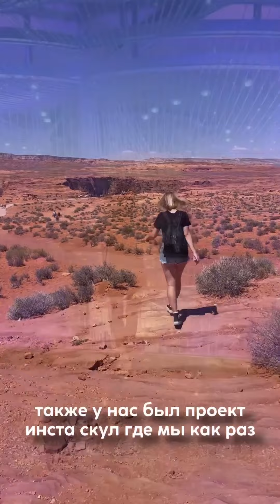Моя история в Америке за 4 года🇺🇸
Еще больше в моем Инстаграме

Привет, на своем канале я рассказываю про жизнь в Америке и не только 😉
Каждый день в своем Инстаграме я делюсь своей жизнью, планами, переживаниями, своими проектами, буда рада видеть вас везде!
Я начала свой путь в США несколько лет назад в роли няни au pair по программе культурного обмена, рассказываю все плюсы и минусы, как можно стать участником этой программы, с какими сложностями вы можете столкнуться в этой стране, как преодолевать препятствия жизни одной в абсолютно чужой стране и какие плюсы я нашла для себя живя тут!
Вам могут понравится :

вся правда няни в Америке.

один насыщенный день из жизни в Америке